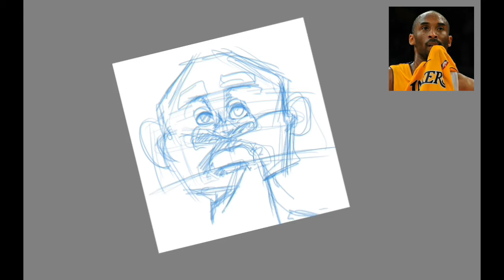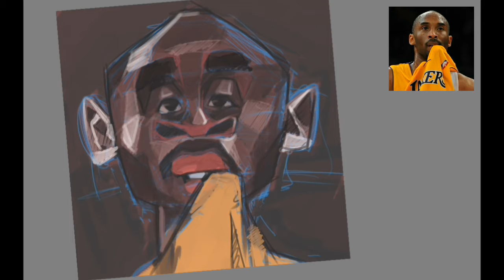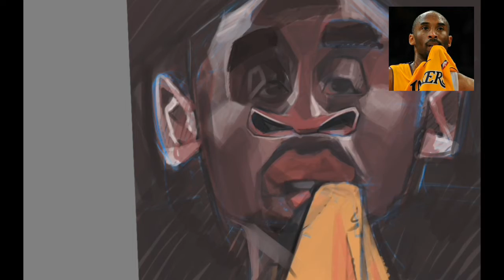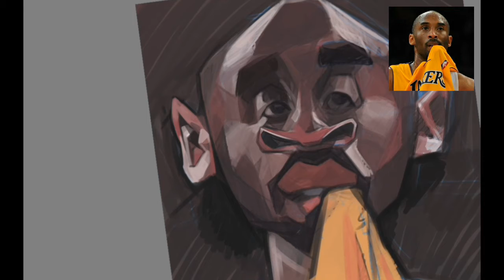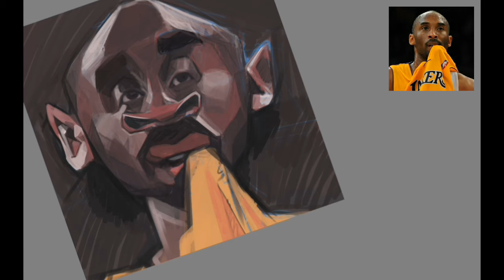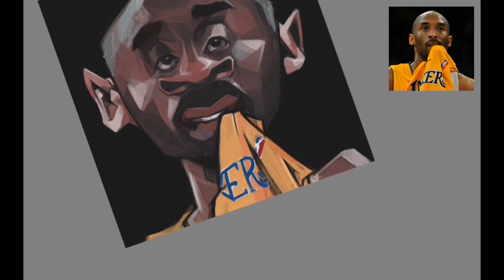caricature a kobe